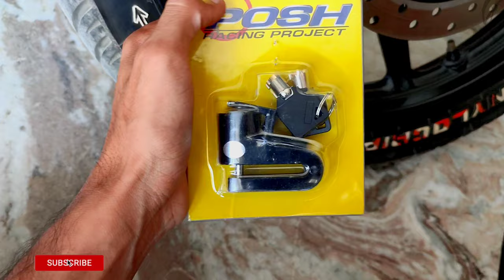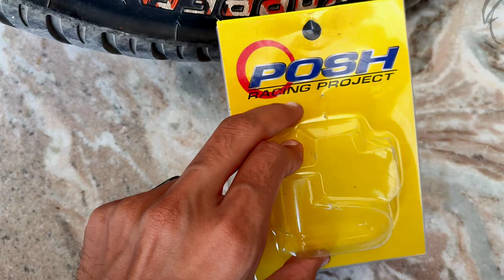Disk brake lock ; Unboxing and review / anti theft lock for my pulsar 125 / pulsar 125 modified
BHAUT MEHNAT LAGTI HAI VIDEO BNAE ME GUY'S THODA SUPPORT KARO OR VIDEO SHARE BHI KARO  🙏🙏🙏🙏

disk lock unboxing videos
best bike disk lock
bike disk lock
universal bike disk lock
universal disk lock